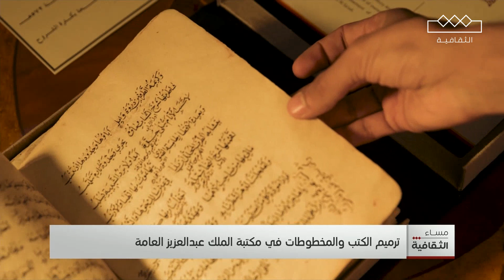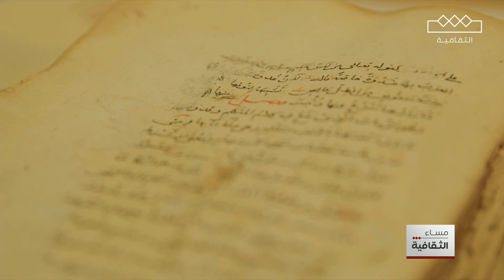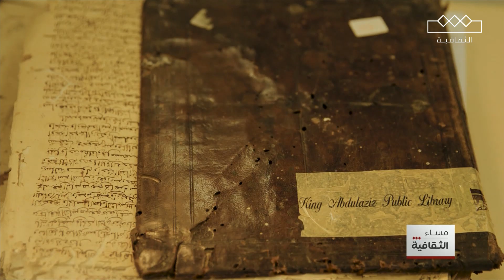ترميم الكتب والمخطوطات في مكتبة الملك عبدالعزيز العامة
المزيد في هذا التقرير ..